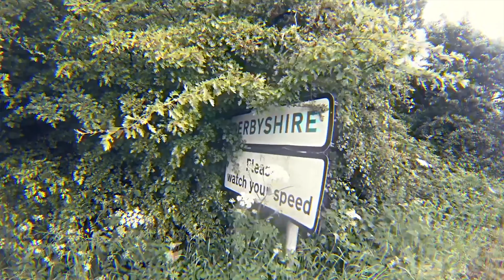2017: Year in Review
Several long term injuries, illness, multiple races being cancelled, a DNF and an ongoing battle with fitness; it’s safe to say that 2017 didn’t exactly go to plan. It was a year that began with much hope and promise, a year with big fundraising plans, but one that ultimately ended in disappointment. Yet, in many ways it was far from a failure, and it could even be argued that it was my most successful year of running yet.